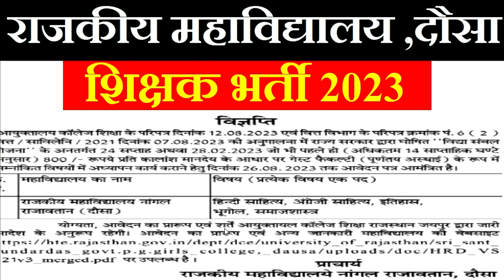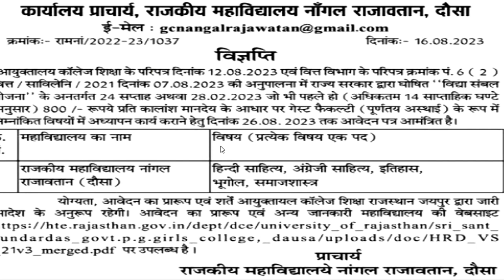राजस्थान राजकीय महाविद्यालय शिक्षक भर्ती विज्ञापन जारी || ALL SUBJECT || NO EXAM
कस्तूरवा विद्यालय शिक्षक  भर्ती | Apply का Last date 18 अगस्त | no exam ,no interview |KGBV कस्तूरवा विद्यालय शिक्षक  भर्ती | नया विज्ञापन जारी | no exam ,no interview | आयु ,योग्यता,चयन  आयु ,योग्यता,चयन
1241 POST || KASTURBA GANDHI BALIKA VIDHYALAYA TEACHER RECRUITMENT || COMPLETE INFORMATION1241 KGBV TEACHER VACANCY 2023 |